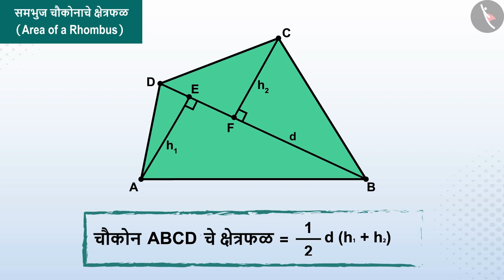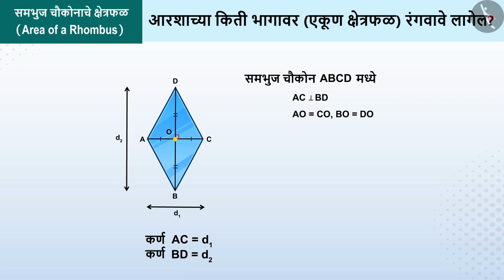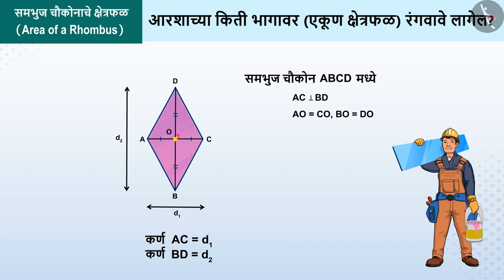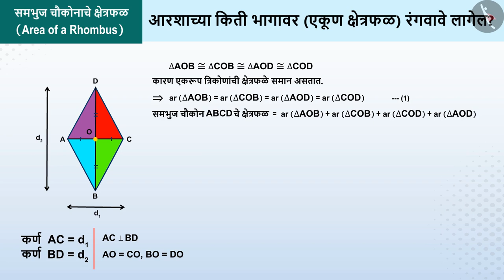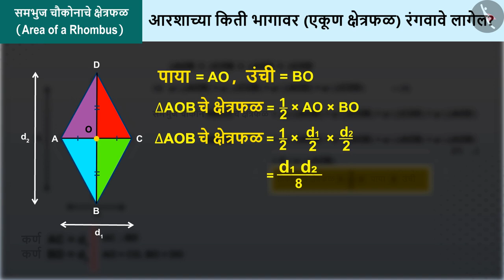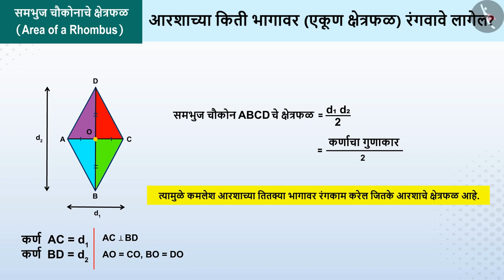समभुज चौकोनाचे क्षेत्रफळ|Part 1/3|Area of a Rhombus|Marathi|Class 8